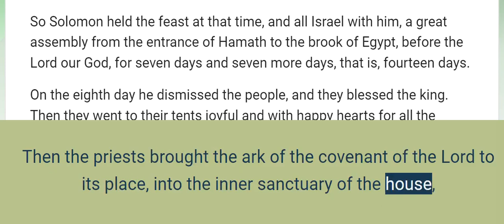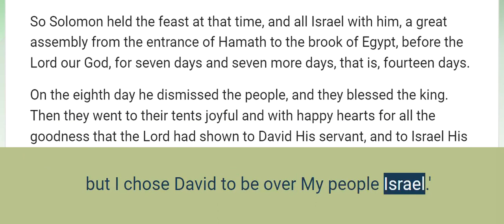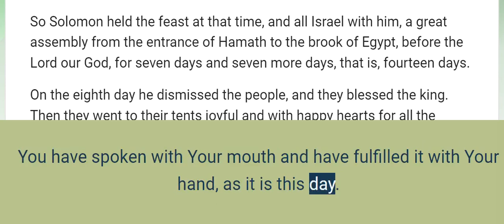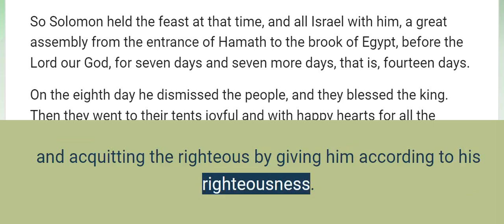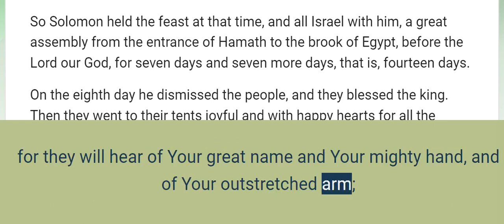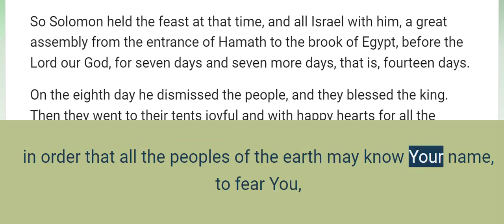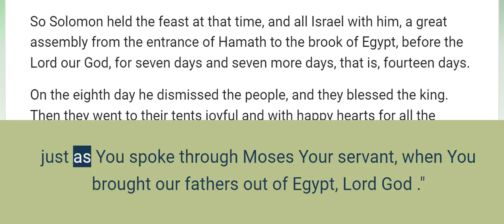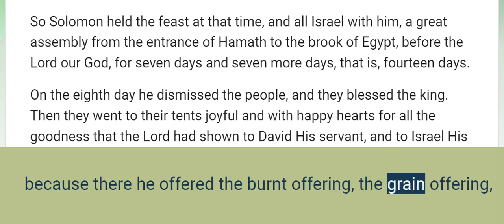1 Kings 8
The Ark Brought into the Temple

Then Solomon assembled the elders of Israel and all the heads of the tribes, the leaders of the fathers’ households of the sons of Israel, to King Solomon in Jerusalem, to bring up the ark of the covenant of the Lord from the city of David, that is, Zion.
So all the men of Israel assembled themselves before King Solomon at the feast, in the month Ethanim, that is, the seventh month.
Then all the elders of Israel came, and the priests took up the ark.
And they brought up the ark of the Lord, the tent of meeting, and all the holy utensils which were in the tent; the priests and the Levites brought them up.
And King Solomon and all the congregation of Israel, who were gathered together to him, were with him before the ark, sacrificing so many sheep and oxen that they could not be counted or numbered.
Then the priests brought the ark of the covenant of the Lord to its place, into the inner sanctuary of the house, to the Most Holy Place, under the wings of the cherubim.
For the cherubim spread their wings over the place of the ark, and the cherubim made a covering over the ark and its carrying poles from above.
But the poles were so long that the ends of the poles could be seen from the holy place in front of the inner sanctuary, but they could not be seen outside; they are there to this day.
There was nothing in the ark except the two tablets of stone which Moses put there at Horeb, where the Lord made a covenant with the sons of Israel, when they came out of the land of Egypt.
And it happened that when the priests came from the holy place, the cloud filled the house of the Lord,
so that the priests could not stand to minister because of the cloud, for the glory of the Lord filled the house of the Lord .

Solomon Addresses the People

Then Solomon said, “The Lord has said that He would dwell in the thick darkness.
I have truly built You a lofty house, A place for Your dwelling forever.”
Then the king turned around and blessed all the assembly of Israel, while all the assembly of Israel was standing.
He said, “Blessed be the Lord, the God of Israel, who spoke with His mouth to my father David, and fulfilled it with His hands, saying,
‘Since the day that I brought My people Israel from Egypt, I did not choose a city out of all the tribes of Israel in which to build a house so that My name would be there, but I chose David to be over My people Israel.’
Now it was in the heart of my father David to build a house for the name of the Lord, the God of Israel.
But the Lord said to my father David, ‘Because it was in your heart to build a house for My name, you did well that it was in your heart.
Nevertheless you shall not build the house, but your son who will be born to you, he will build the house for My name.’
Now the Lord has fulfilled His word which He spoke; for I have risen in place of my father David and I sit on the throne of Israel, just as the Lord promised, and I have built the house for the name of the Lord, the God of Israel.
And there I have set a place for the ark, in which is the covenant of the Lord, which He made with our fathers when He brought them out of the land of Egypt.”

The Prayer of Dedication

Then Solomon stood before the altar of the Lord in the presence of all the assembly of Israel, and he spread out his hands toward heaven.
And he said, “Lord, God of Israel, there is no God like You in heaven above or on earth beneath, keeping the covenant and showing faithfulness to Your servants who walk before You with all their heart,
You who have kept with Your servant, my father David, that which You promised him; You have spoken with Your mouth and have fulfilled it with Your hand, as it is this day.
Now then, Lord, God of Israel, keep with Your servant David my father that which You have promised him, saying, ‘You shall not be deprived of a man to sit on the throne of Israel, if only your sons are careful about their way, to walk before Me as you have walked.’
Now then, God of Israel, let Your words, please, be confirmed, which You have spoken to Your servant, my father David.
“But will God indeed dwell on the earth? Behold, heaven and the highest heaven cannot contain You, how much less this house which I have built!
Nevertheless, turn Your attention to the prayer of Your servant and to his plea, Lord, my God, to listen to the cry and to the prayer which Your servant prays before You today,
so that Your eyes may be open toward this house night and day, toward the place of which You have said, ‘My name shall be there,’ to listen to the prayer which Your servant will pray toward this place.
And listen to the plea of Your servant and of Your people Israel, when they pray toward this place; hear in heaven Your dwelling place; hear and forgive!
“If a person sins against his neighbor and is compelled to take an oath of innocence, and he comes and takes an oath before Your altar in this house,
then hear in heaven and act and judge Your servants, condemning the wicked